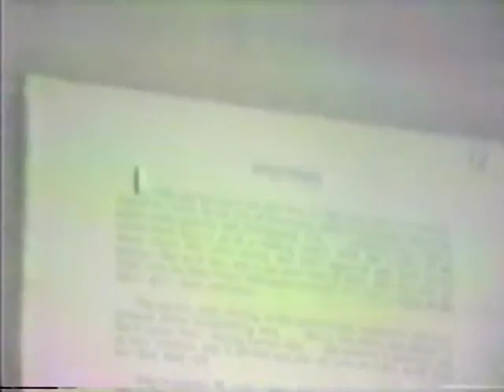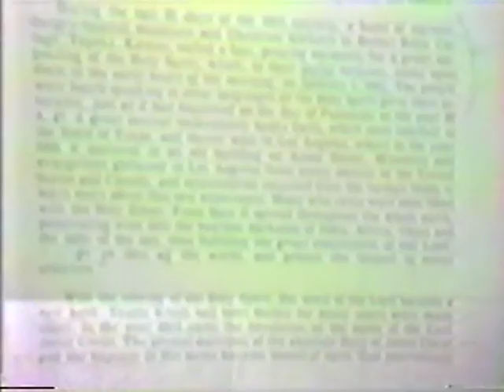06 - Cotham 1st Negative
Billy Davis Affirms: That the Scriptures teach that the Godhead consists of one person, namely Jesus Christ. (Perry Cotham denies.)